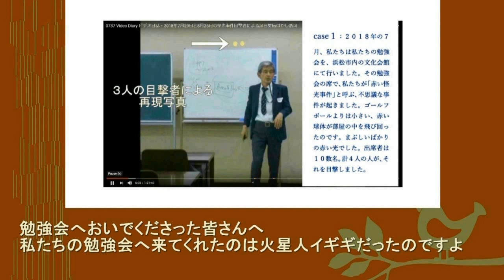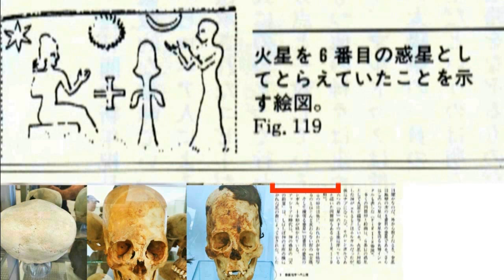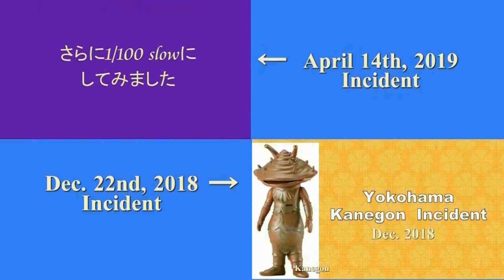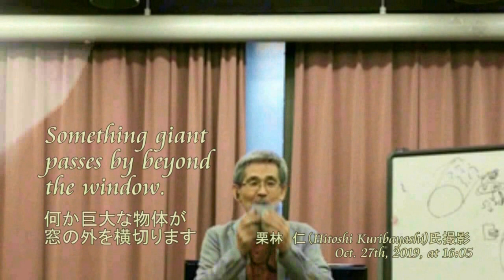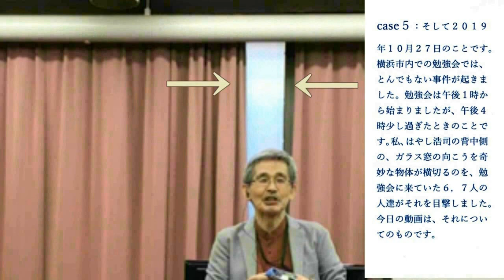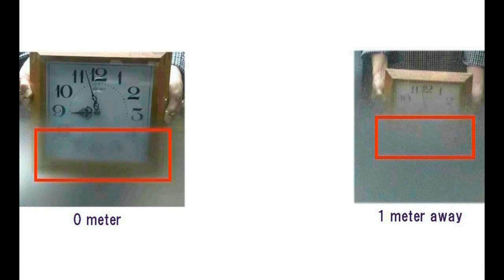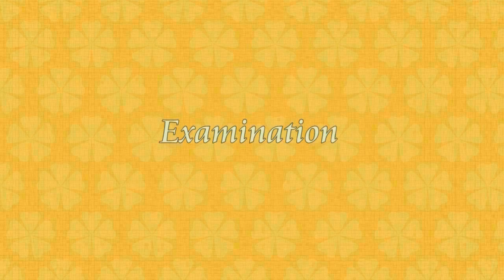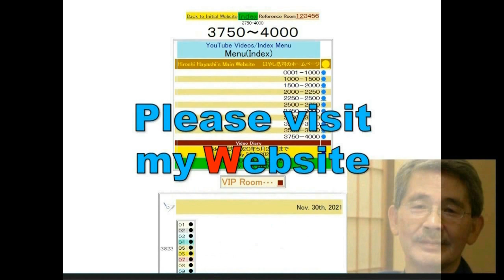4416【03 Sign】All events at Seminars,related with Martian Igigi私の勉強会でのできごとはすべて火星人イギギがらみだった？Hiroshi Ha